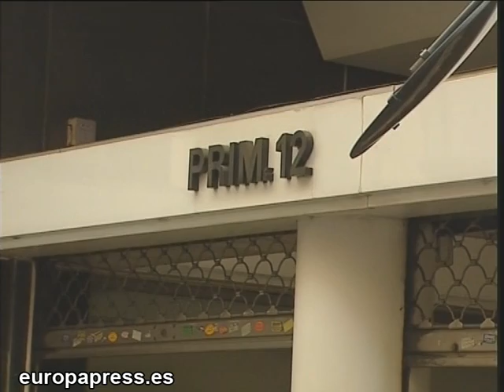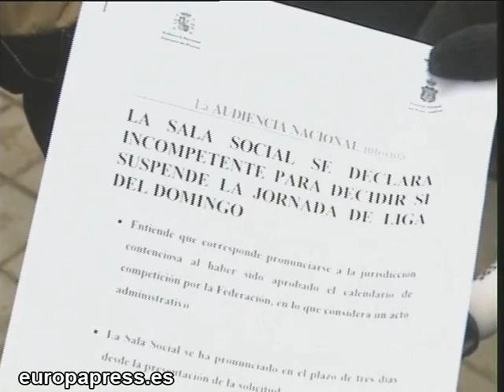La Audiencia Nacional se delcara incompetente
Imágenes de la sede de la Sala de lo Social de la Audiencia Nacional los cuales se han declarado incompetente para decidir sobre la suspensión de los encuentros, al considerar que la demanda presentada por Asociación de Futbolistas Españoles.